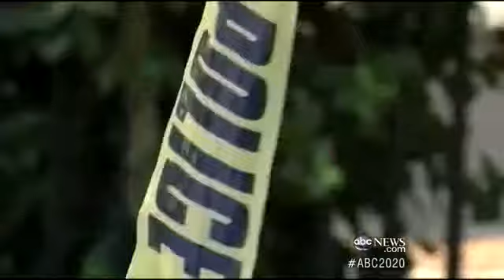The Fast Times of Oscar Pistorius: Valentine`s Da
Part 3: Using a life-size model of the crime scene, Amy Robach walks through the fateful night.